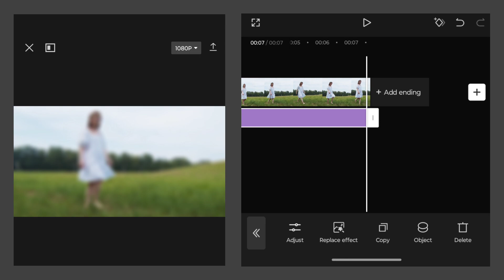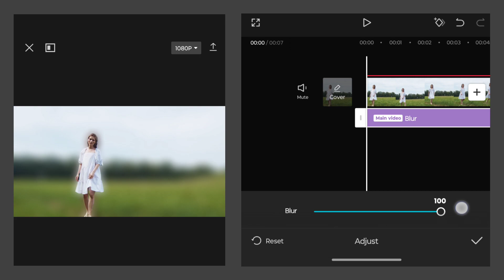How to Blur video Background in Mobile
"Create Professional-Looking Videos on the Go! Learn How to Blur Backgrounds Using Just Your Phone! 📱✨ MobileEditing VideoTips"